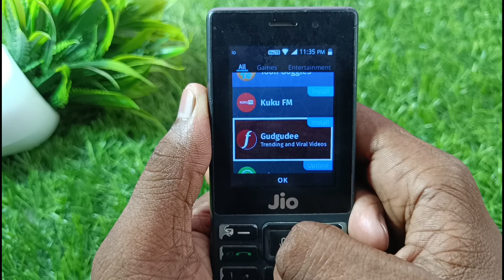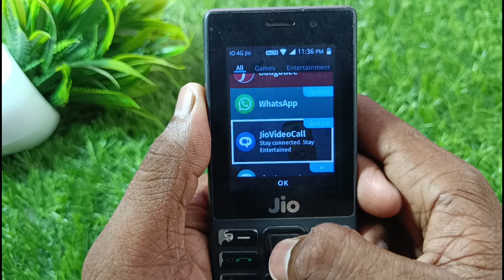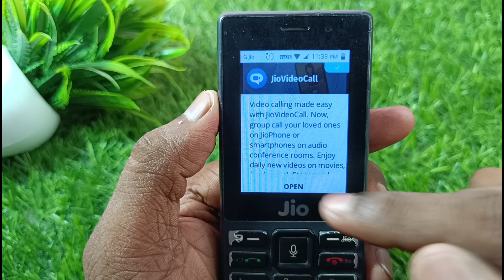Jio phone app update kaise kare | how to update app in jio phone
hello dosto aaj ki video me mai aaap sabhi ko bataya hu ki jio mobile me app update kaise kare